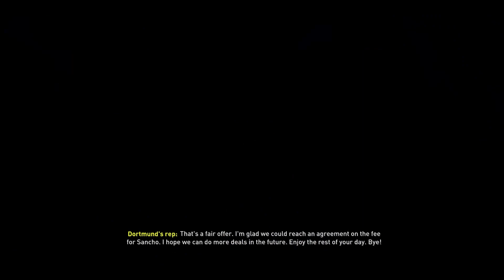£280 MILLION WARCHEST TO SPEND!!! FIFA 20 MANCHESTER UNITED CAREER MODE S2 #1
We're back for Season 2! New summer signings, huge transfer budget, community shield action and kicking off the premier league! Who do we sign next?